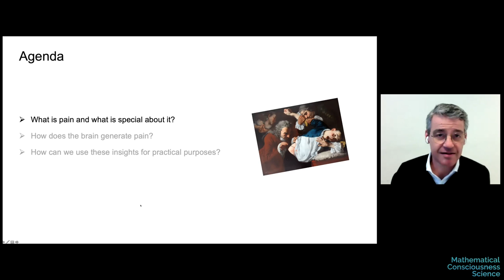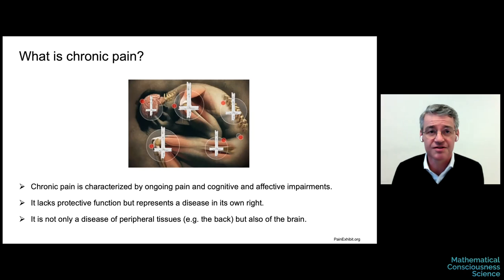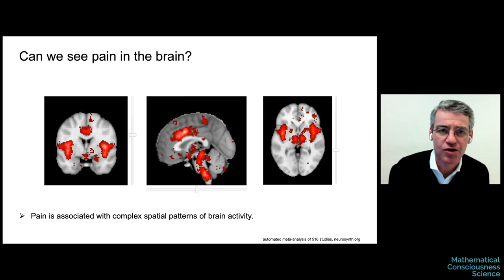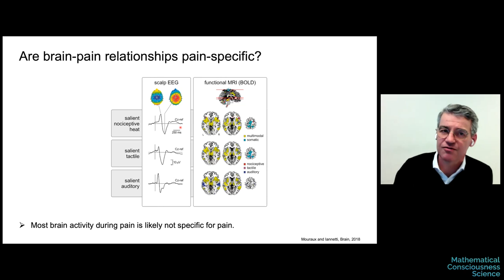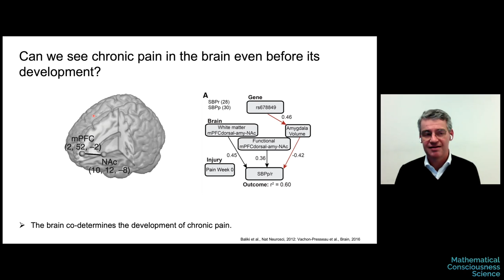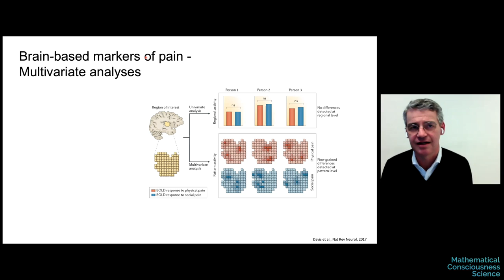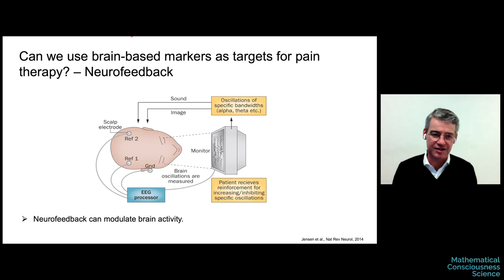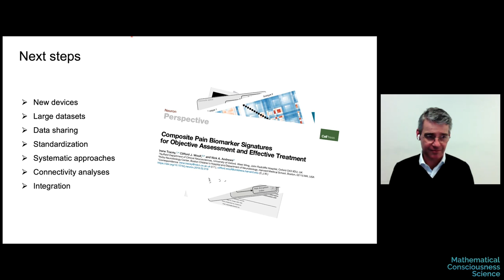How does the brain generate pain? (Markus Ploner)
The lecture will provide a pain researcher’s, neuroscientist’s and neurologist’s perspective on how pain emerges from brain activity. Pain is a highly subjective experience which serves to protect the body. It signals threat and initiates learning processes and behavioral responses to limit and avoid harm. Pain is however not a simple mirror image of threat but can be influenced by a broad variety of contextual processes such as attention, expectations, memories and goals. Moreover, pain can also occur for longer periods of time without adequate threat. This type of pain does no longer protect the body but represents a disease in its own right termed chronic pain. Chronic pain affects about a fifth of the adult population and has devastating effects on quality of life. The lecture will discuss these peculiarities and types of pain and provide an up-to-date review of the underlying brain mechanisms. We will further discuss how these insights have shaped the current understanding of pain. Finally, we will discuss whether these insights can help to establish an objective brain-based measure of the subjective experience of pain which would have strong implications for the diagnosis and treatment of pain.